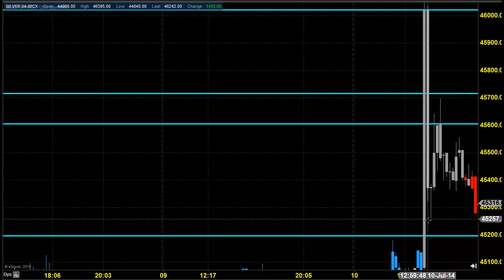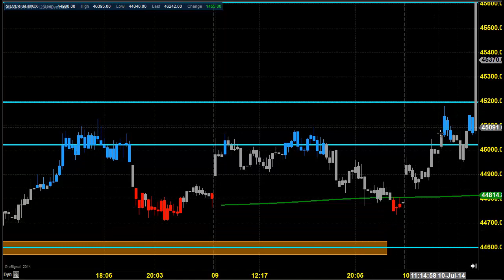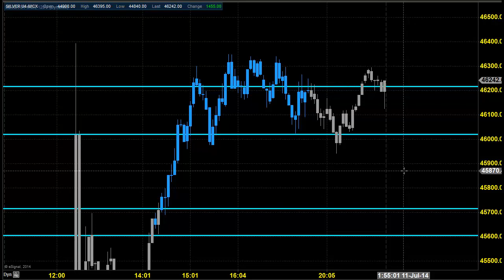MCX SILVER TRADING ANALYSIS JULY 11 2014 TAMIL INDIA